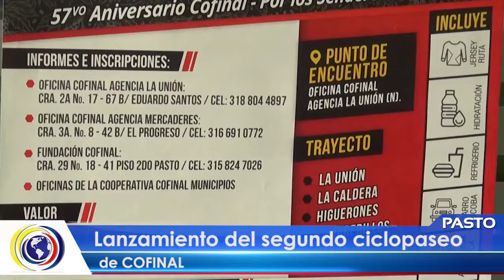CncNoticiasPasto- Deportes| Lanzamiento del 2do ciclo paseo de COFINAL